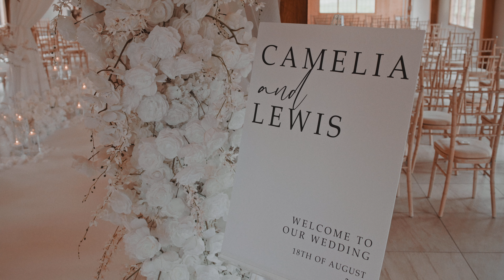Camelia & Lewis - Merrydale Manor Wedding Film Trailer